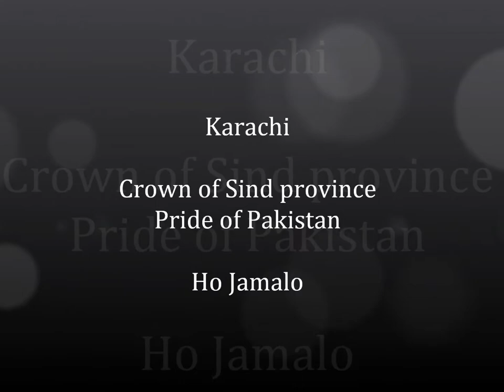karachi کراچی | pakistan | World's 7th Largest City | Mazar-e-Quaid | sea view karachi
Karachi City of colors and life crown of pakistan. Electronic media news propagated karachi negatively, its not the most dangerous city in the world, but city of lovely and lively people.  I photographed Karachi for many years and sharing some of most memorable pictures.

My photography gear:
Camera:
Nikon D800 | Nikon D3X | Nikon D600 | Nikon D300S
Nikon P900 + Nikkor 83X wide Option Zoom ED VR 4.3-357mm 1:2.8-6.5
Lenses:
Nikon ED 28-300mm 1:3.5-5.6G | Nikon ED 70-300mm 1:4.5-5.6G |
Nikon ED 14-24mm 1:2.8G N | Nikon ED 105mm 1:2.8G Micro |
Nikon DX ED 18-200mm 1:3.5-5.6G | Nikon DX 10.5mm 1:2.8G Fisheye
Tamron SP 10-24mm 1:3.5-4.5 Wide Angle | Sigma DG 70-300mm 1:4-5.6
Range of ND, UV and Polaroid filters from 62mm upto 77mm
Flash Lights:
Nikon Speedlight SB-600 | Altura RoHS with Remote flashes for Nikon
OTHERS:
Nikon AW100 | Nikon S3400 | Iphone 7, XR
Tripods / Singlepods:
Manfrotto * 2 | Manfrotto Single pod | Silk light weight

  bahria town karachi latest news salaam estate weather update today karachi rain karachi rain 2020 smart city islamabad capital smart city islamabad pakistan stock exchange online trading